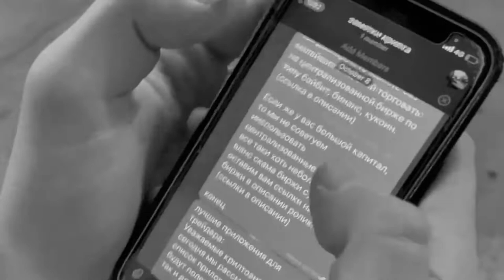КАКАЯ КРИПТОБИРЖА ЛУЧШЕ? ГДЕ ЛУЧШЕ ТОРГОВАТЬ? DEX или CEX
В этом видео мы обсудим разницу криптобирж. Обсудим на какой бирже лучше торговать и зарабатывать. Рассмотрим такие биржи как binance,kucoin,bybit,bifinex и другие.
Также обсудим плюсы и минусы определенных бирж и составим критерии, на какой бирже ВАМ лучше торговать.